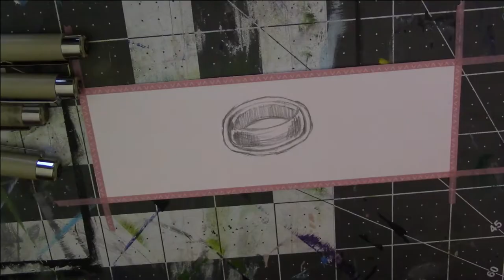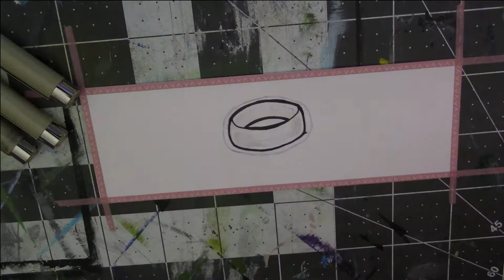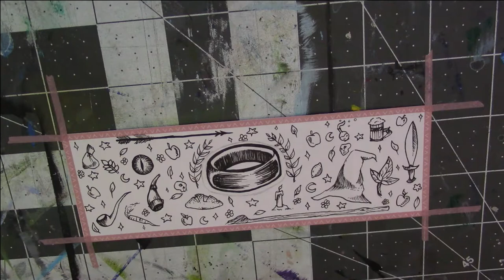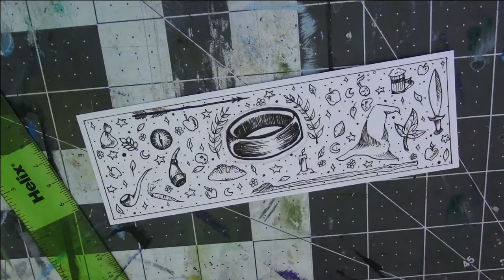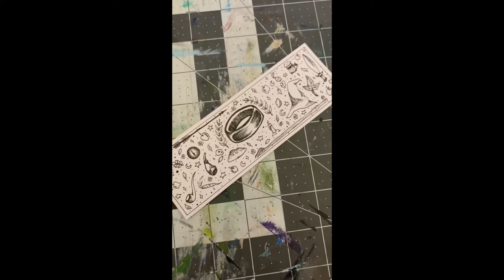Inktober 2019| Day 1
Open Me

---Materials Used---
-blackwing pencil
-micron pens
-kneaded eraser
-tombow eraser
-posca marker white and black
-thin washi tape
-bookmark paper (hobby lobby)
---Previous Video---